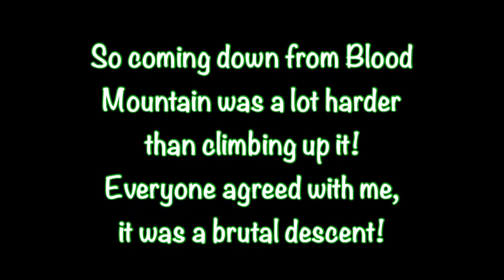AT 2024 | Up and over Blood Mountain | Day 4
Day 4
From Lance Creek to Neel Gap 14,8 km | 9 miles